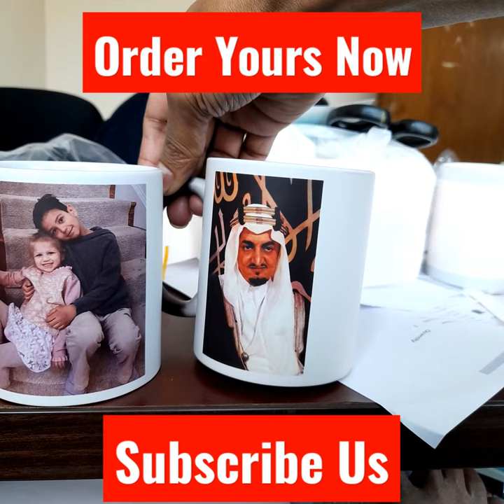Colour Changing Magic Mug With Your Photo Or Any Design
Colour-changing Magic Mug With Your Logo Or Any Photo. Minimum 1Pieces. Price 450/-
Address: House-40, Road-9, Mirpur-2, (Opposite 2no stadium VIP gate), Dhaka-1216